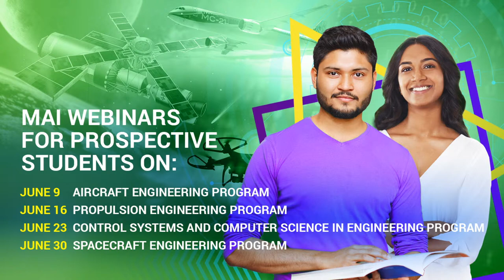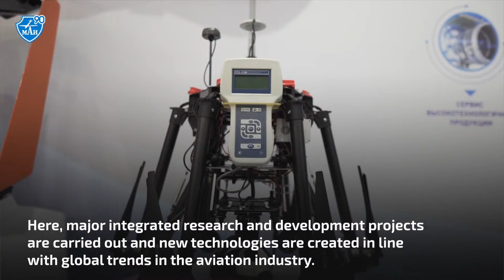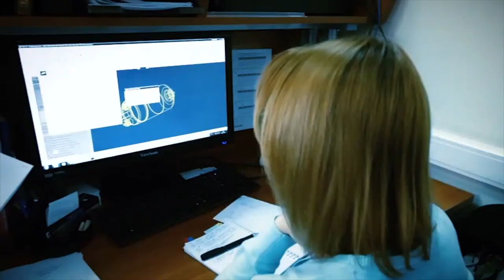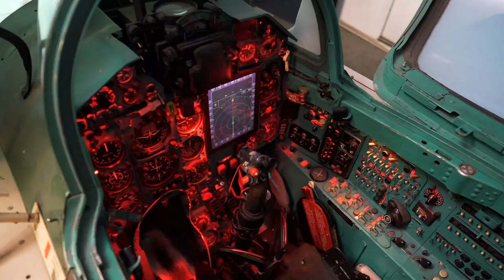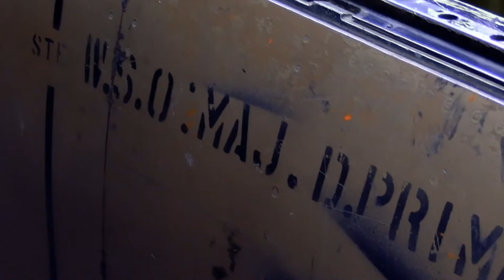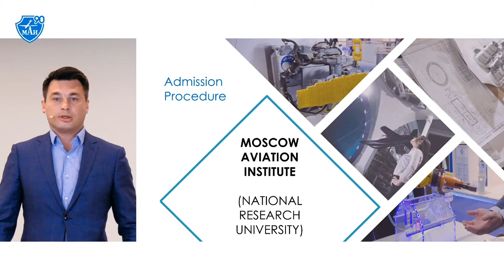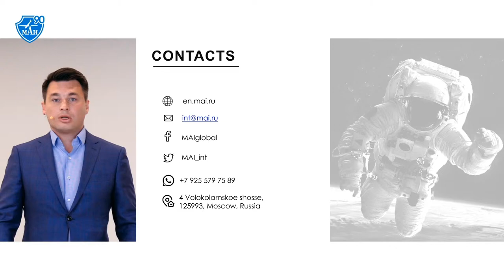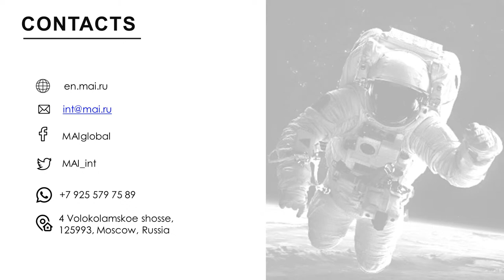MAI Aircraft Engineering webinar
Moscow Aviation Institute (National Research University) invites prospective international students to participate in University webinars dedicated to MAI English-medium programs.

Every week in June we will tell you in detail about each MAI educational program in English. After watching all the webinars, you can understand exactly which program is right for you.

You will find out all about the university programs: curriculum, admission requirements, entrance exams, etc. Current MAI students will share their experience with you, you will watch amazing videos, and find answers to all your questions.

For your convenience, we highlighted important points:
00:51 Intro
03:41 Aircraft Engineering program demo
05:07 Introductory speech by Prof. Alexander Efremov
09:57 Composite materials in aerospace engineering
13:16 Major composite materials-related projects at MAI
15:31 Unmanned aerial vehicles: the MAI Drone School
17:17 Prospective applications of composite materials
21:34 School No.1 “Aircraft Engineering” tour
32:29 Introducing Zoe, a fourth-year student from Congo and researcher at the Pilot-Vehicle Lab
34:52 International students’ involvement at the MAI Drone School
38:25 Entrance exams
40:20 Xu Hao, a double degree student from China, on his experience coming to Russia
43:24 Key aircraft engineering disciplines
44:14 Educational process: theory and practice
46:44 Exchange programs
48:34 Foundational to professional subjects ratio
51:46 Admission procedure
55:10 Online exams
57:20 Applying with an O Level or IGCSE certificate
58:05 Online classes during the COVID-19 pandemic
01:00:48 Passing grades and preparing for the exams
01:01:50 Number of students in a study group
01:03:03 Free time and extracurricular activities
01:06:28 Final thanks